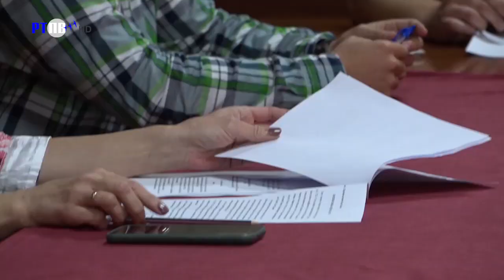TV Pljevlja Sjednica Odbrora 04 09 2023